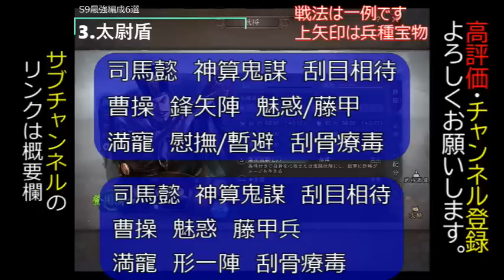【三国志 真戦】S9中原平定最強編成6選【三國志】496